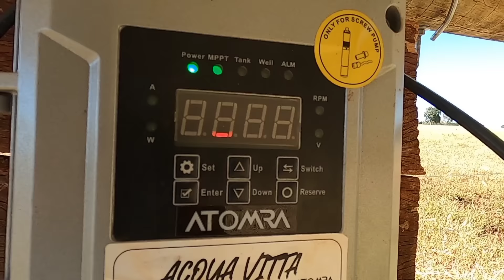ROTINA DO MARIDO NO DIA QUE O PATRÃO VEM| COLOCANDO TELA DE PROTEÇÃO NA JANELA!